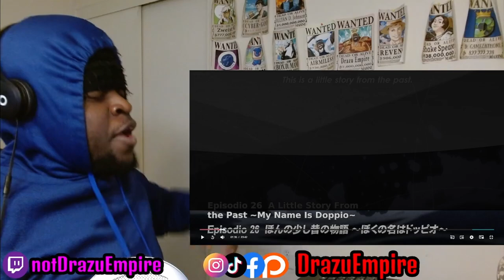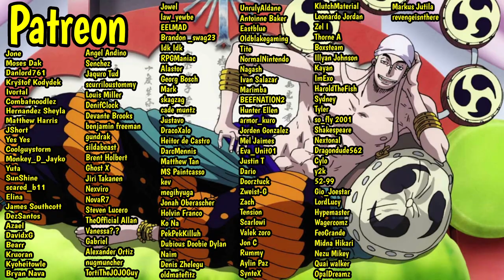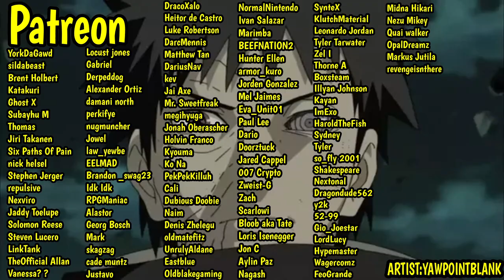DOPPIO VS RISOTTO WAS HARD TO WATCH!!!! | JJBA Golden Wind Episodes 26-27 RAECTION!!!!